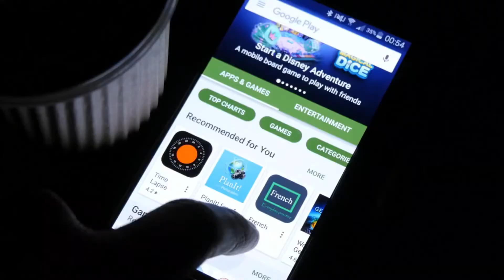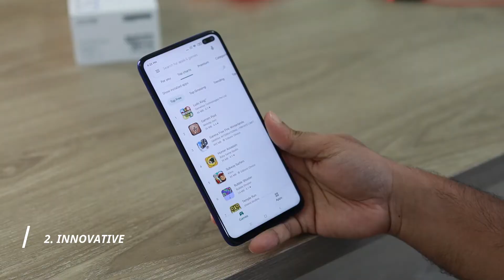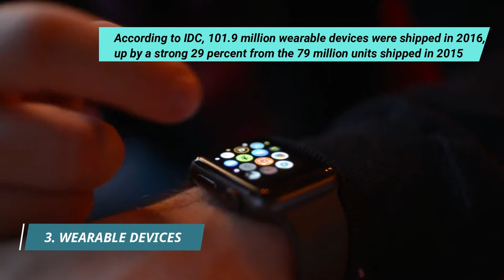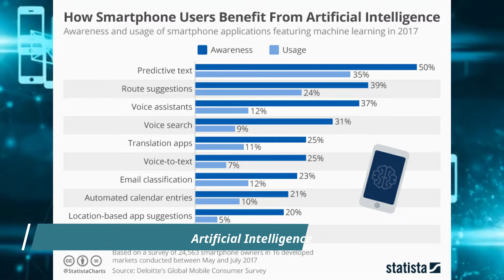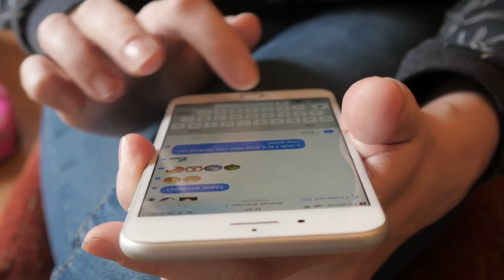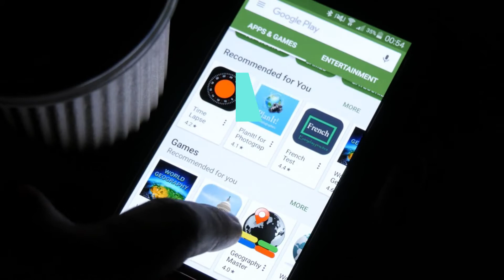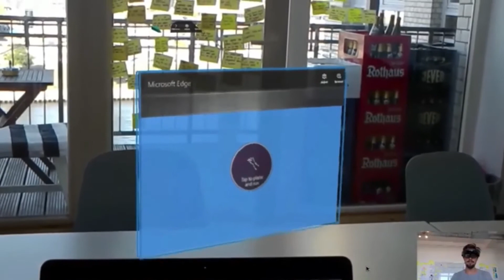Future of Apps Development | 7 Trends in Mobile Apps 2021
Future of Apps Development | 7 Trends in Mobile Apps 2021 | Mobile Apps Development Trends 2021 | Next Big Thing In Apps Development | Futureyan

About the Video:
0:00  Future of Apps Development
1:22 1. Integration of Internet of Things and Cloud
2:17 2. INNOVATIVE MOBILE USER EXPERIENCE DESIGN
3:17 3. WEARABLE DEVICES
4:23 4. Machine Learning, and Artificial Intelligence
5:37 5. The Rise of Chatbots
6:46 6. 5G Technology
7:39 7. Role of Augmented Reality and Virtual Reality

Like to Read Full Article on 5 Mobile Apps Trends in 2021-